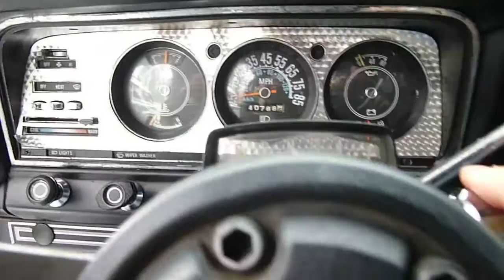First cold start of the winter 1981 Jeep J10 Laredo.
Cold start season is here! It was a few degrees below zero last night and about 10 above when I started up everything. Interior and pedal shots as well as exhaust shots for each one. This is my 1981 Jeep J-10 Laredo with an AMC 5.9 360.